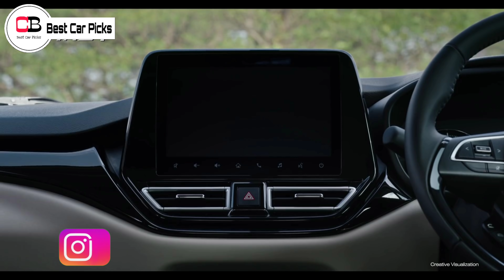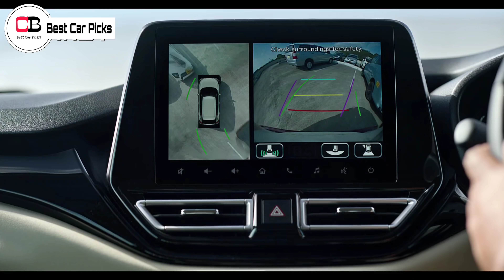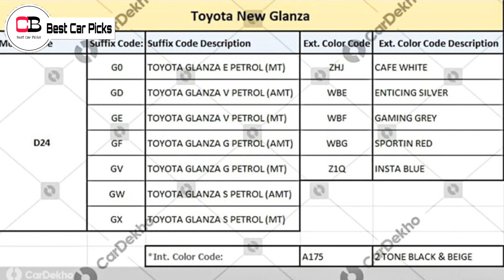All New Toyota Glanza 2022 Completely Leaked | Toyota Glanza 2022 New Model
Hello guys in this video we are going to discuss about the new Toyota Glanza Facelift in detail, so make sure you watch it till the end.

Renault Kiger

Nissan Magnite

2nd base model or base turbo xl

2nd top model xv